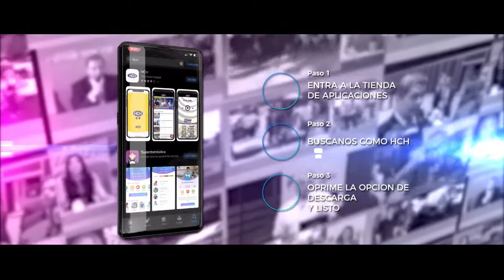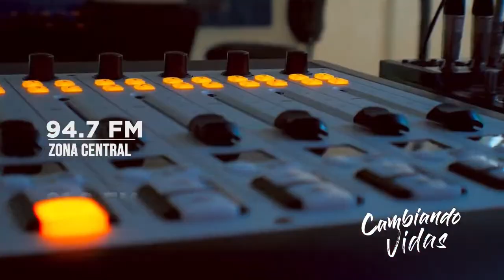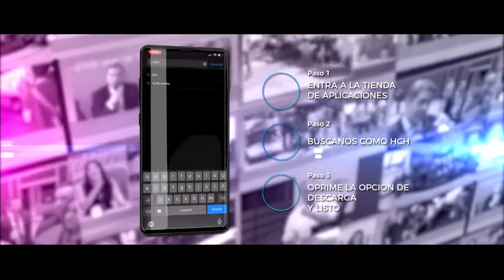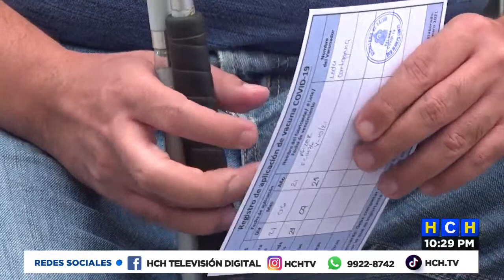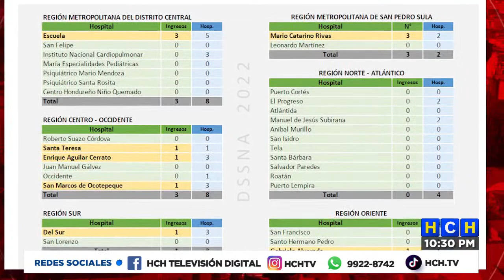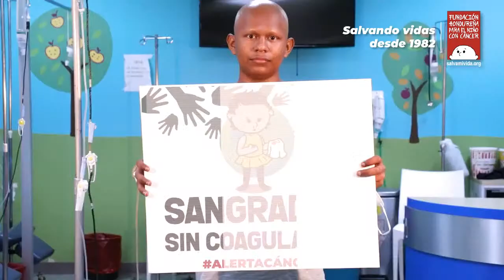HCH Medianoche 28/06/2022